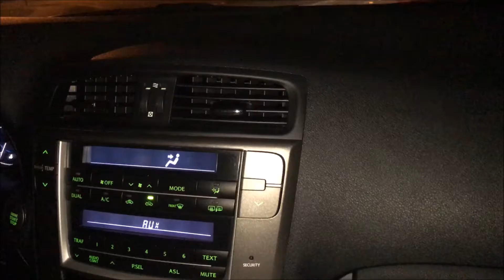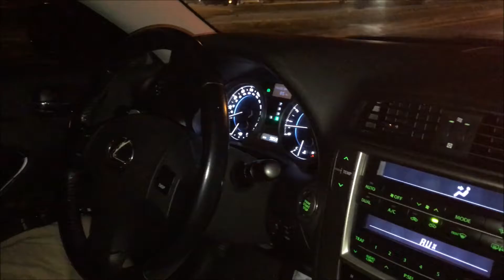My History Behind Final Fantasy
This was recorded the same night when we all went to BRGR Stop.